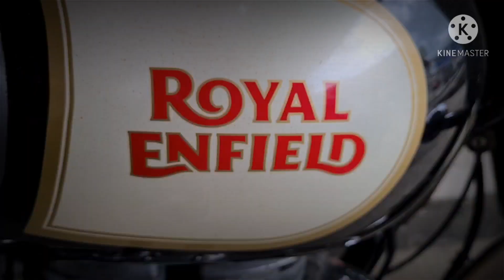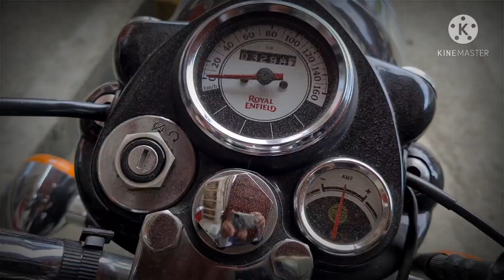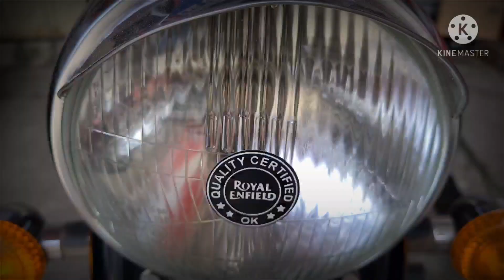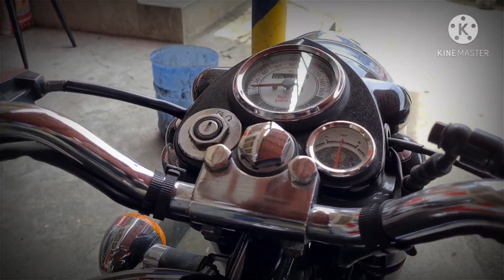Royal Enfield Classic 350cc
Here's something you don't get to see here in Iloilo City